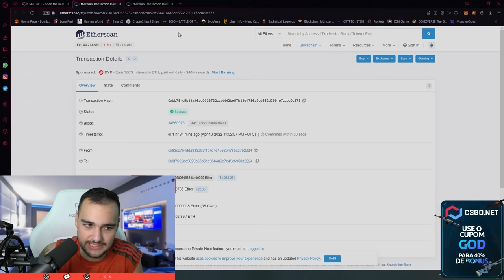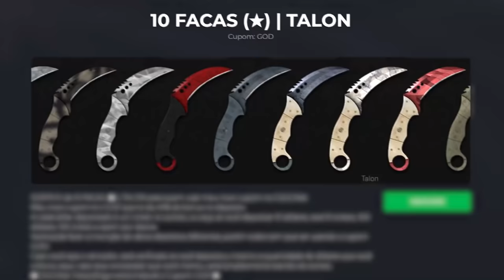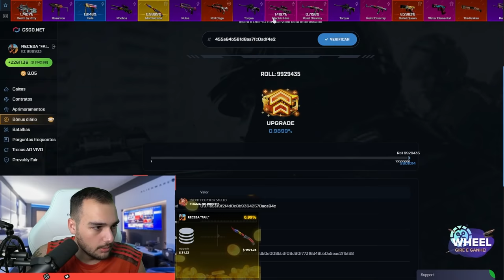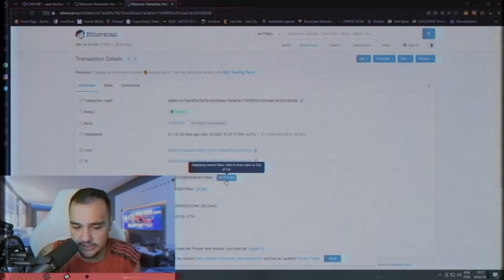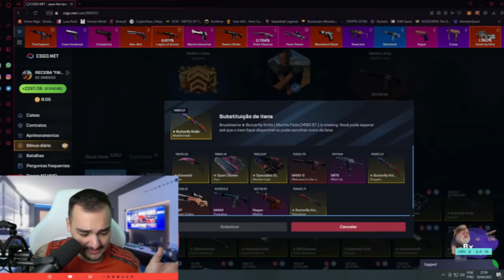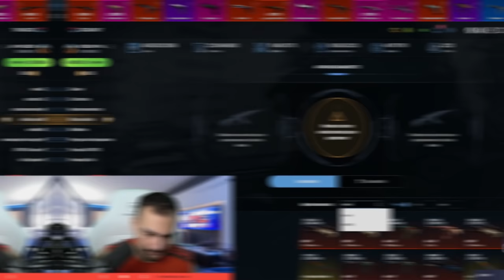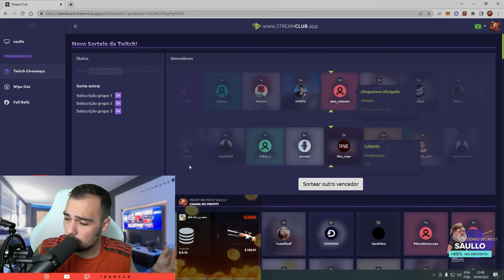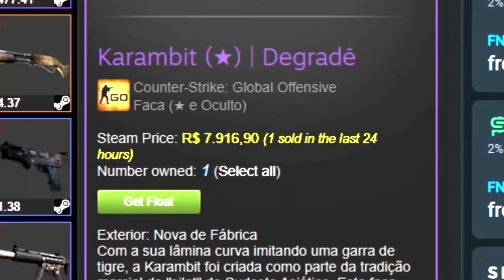$31 virou uma KARAMBIT 91% FADE no CSGO ( REI DO PROFIT )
Ganhei uma KARAMBIT FADE no CSGO com apenas 1 aprimoramento de $31 no CSGONET